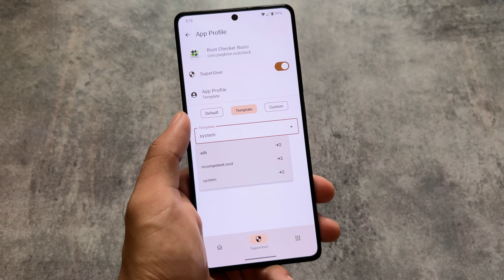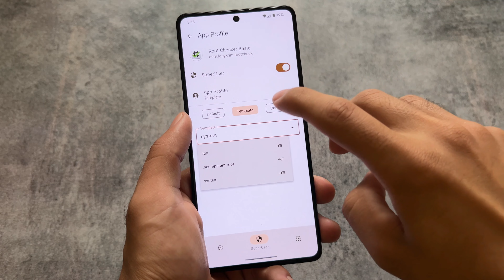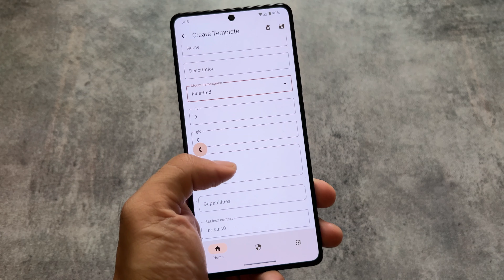KernelSU is Amazing - Finally Control Root Permissions on your Android!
Hey guys, What's Up? Everything is good I Hope. In this video, I'm gonna show you " KernelSU is Amazing - Finally Control Root Permissions on your Android! ". Make Sure to watch this video till the end to understand everything.